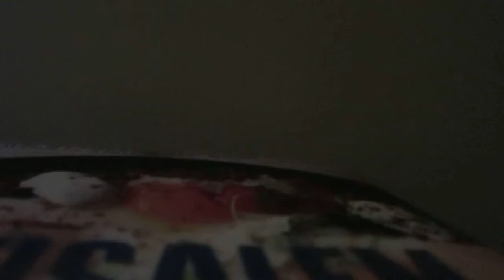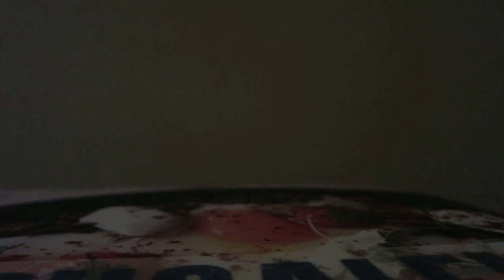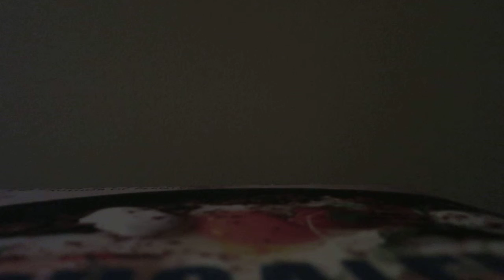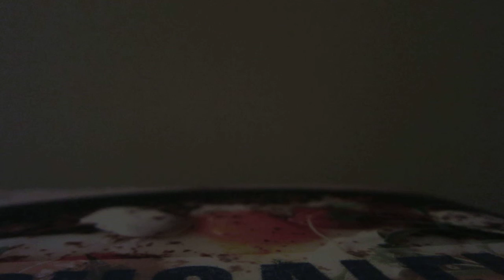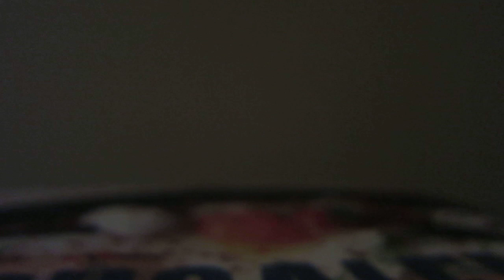Audio Taking Over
May be long, but they are hilarious.